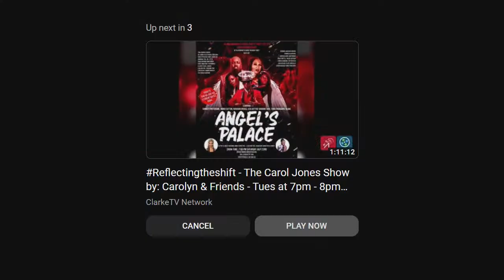ReflectingTheShift -The Carol Jones Show - Tues at 6pm - 7pm (est) - Guest: Darlene McCoy Johnson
Reflectingtheshift VoicingTheGospel - The Carol Jones Show - Hosted by: Carolyn Louise Herring-Moore & Friends - Tuesdays at 6pm - 7pm (est)

Tonight Guest: Darlene McCoy Johnson

To watch the broadcast, you have to download ClarkeTVNetwork on Roku TV, Apple TV, or Amazon Fire TV - download the tv apps

Instructions:
1. Go to Home page on any Roku TV, Apple TV, or Amazon Fire TV
2. Go to Search
3. Type in ClarkeTVNetwork
4. Select ClarkeTVNetwork
5. Add Channel
6. After the channel has downloaded you can go to channel and watch the each live and on-demand content.

DON'T WANT TO MISS IT... Listen on your smartphone, tablet car and desktop.
WAYS TO TUNE IN AND FOLLOW US ON THESE PLATFORMS KEEP IN TUNES WITH US: